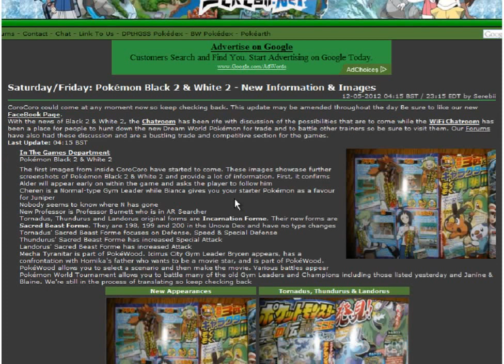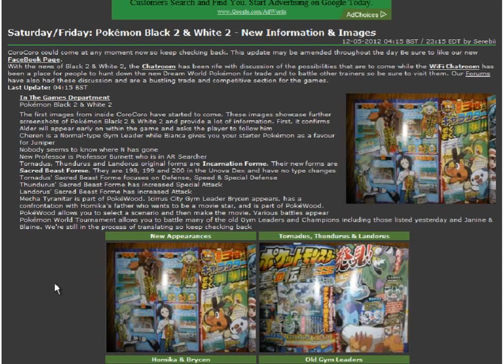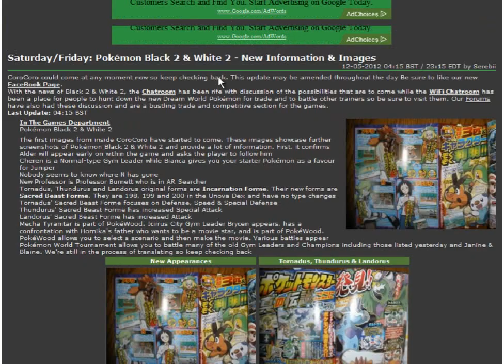*UPDATE* Sacred Beast Forms Black And White 2 (Landorus, Thundurus, and Tornadus)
Link to the new Pokemon forms in Black 2 and White 2:
New UPDATED information about the new Genie Sacred Beast Forms!